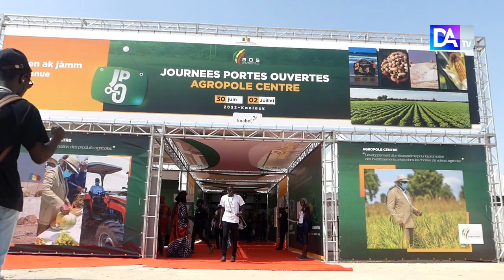Journées portes ouvertes/ Agropole centre: Moustapha Diop invite les parties prenantes à